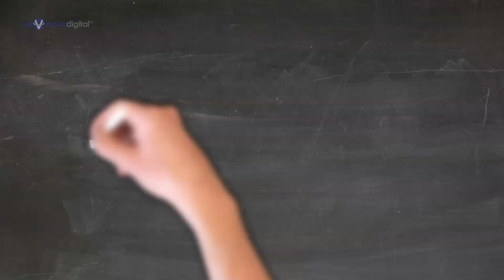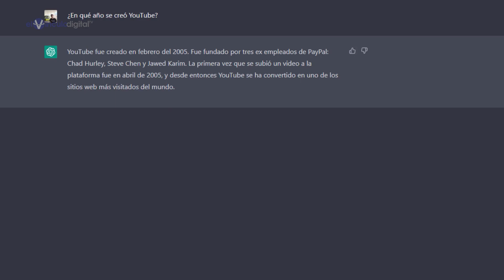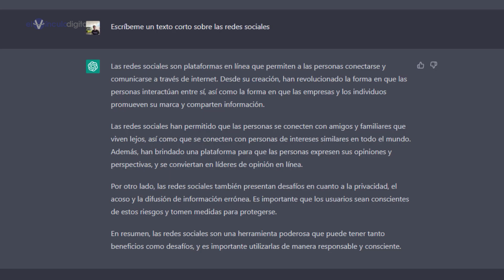¿Qué es ChatGPT? Introducción a la IA del momento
¡Hola1 En este primer vídeo sobre ChatGPT te explicamos qué es y para qué sirve esta IA desarrollada por OpenAI.

Los logotipos mostrados en este vídeo son propiedad de OpenAI.

Tu ayuda es importante para continuar nuestro trabajo.

Somos el canal oficial de El Vínculo Digital.
Todos nuestros enlaces están libres de anuncios